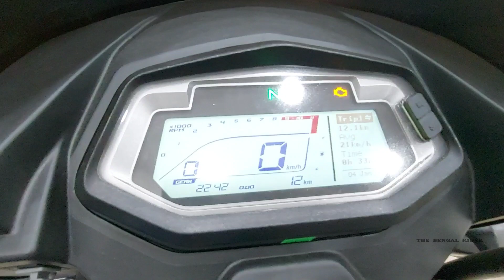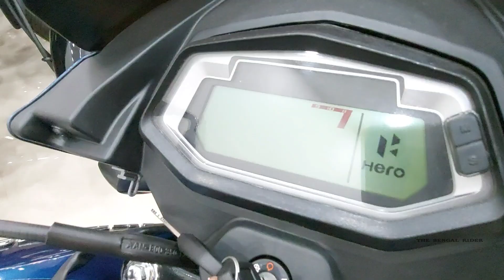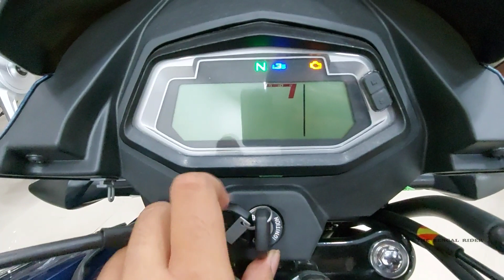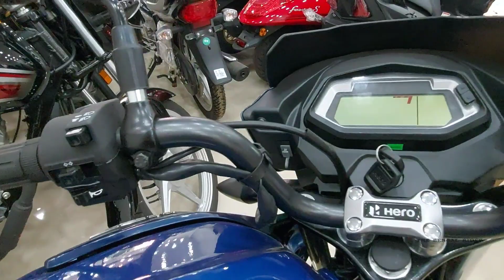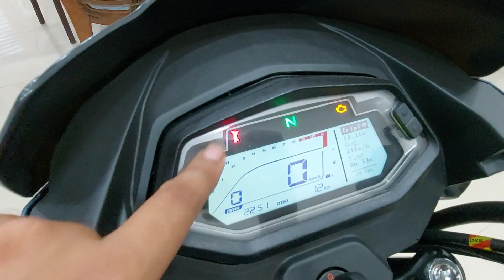Hero Glamour XTEC New Blue Colour! Smart Features 125cc bike! Hindi | Detailed Walkaround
Hero Glamour XTec in new blue colour in 2022!

Courtesy - Auto Smart (Multi-brand 2-wheeler Showroom), Kona Bazar More, Howrah.